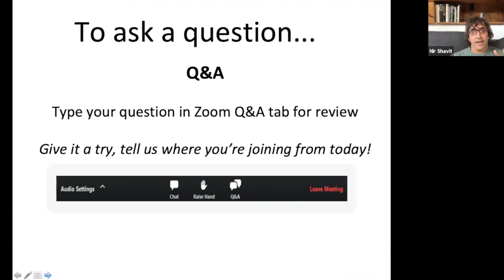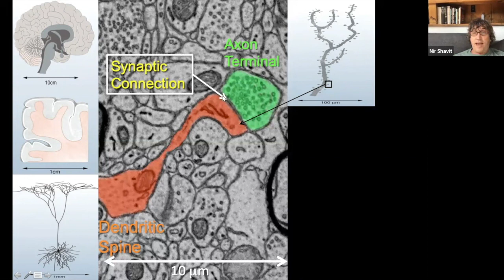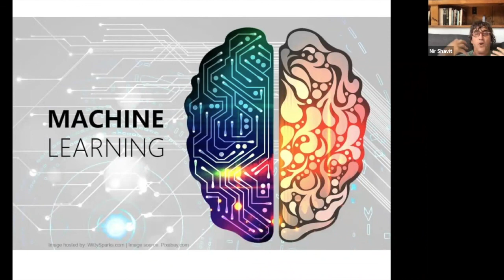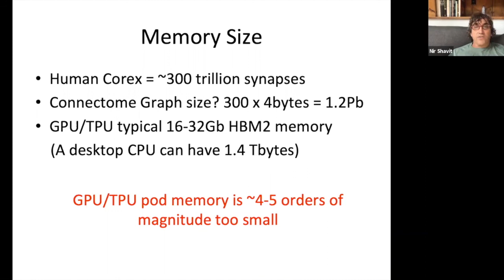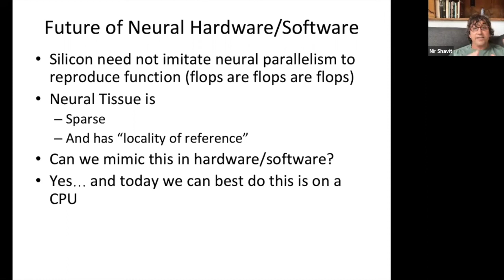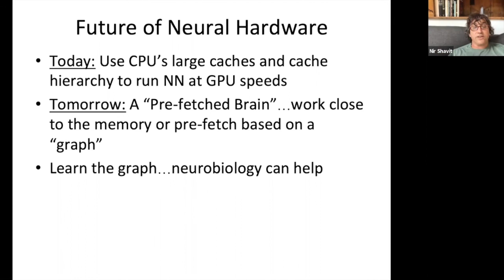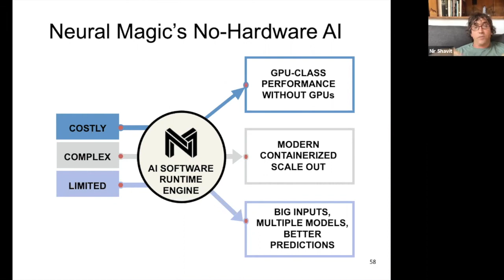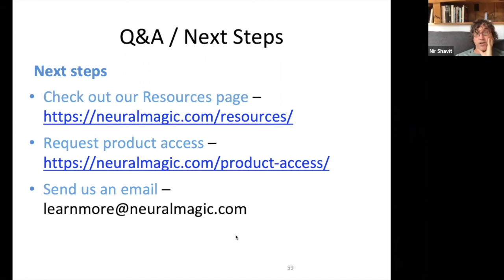Tissue vs. Silicon: The Future of Deep Learning Hardware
If our brains processed information the same way today’s machine learning products consume computing power, you could fry an egg on your head.

If you think about the brain like a circuit board that “lights up” when we need to process a thought, you’d see that only the neurons local to that specific thought would activate — not the entire brain.

In machine learning computing, the entire “brain” is lighting up, which is incredibly inefficient — not to mention terrible for the environment. There’s got to be a better way.

Instead of processing a petabyte of compute in a cell phone’s worth of memory (which is happening with today’s machine learning algorithms), we need to flip the script and process a petabyte’s worth of memory in a cell phone’s worth of compute power.

Hear from Neural Magic’s CEO and an award-winning professor, Nir Shavit, about his what we can learn from his recent research in connectomics that we can apply to better today's machine learning hardware.